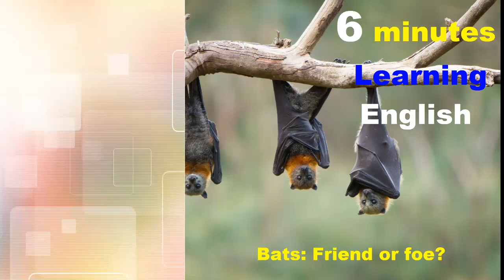Bats: Friend or foe? - Learning English everyday with Thomasdang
Improve your English vocabulary and listening in just six minutes! Bats are in the news quite a bit due to the Covid pandemic, but even before that they weren't always the most popular creatures. Are bats your friends or not? Neil and Sam discuss the topic and teach you related vocabulary.

This week's question:
Roughly how many different species of bat are there worldwide?

a) one and a half thousand
b) two and a half thousand
c) three and a half thousand

Listen to the programme to find out the answer.

Vocabulary
carnivores
animals that eat meat

insectivores
animals that eat only insects

pest
insect or small animal that is harmful or damages crops

voracious
very eager for something, especially food

the holy grail
something that is extremely difficult to find or get; the cup believed to have been used by Jesus Christ at the Last Supper

that’s brilliant!
very good!; amazing!